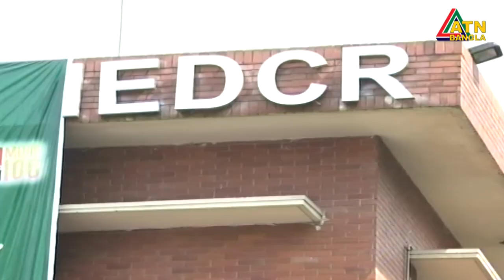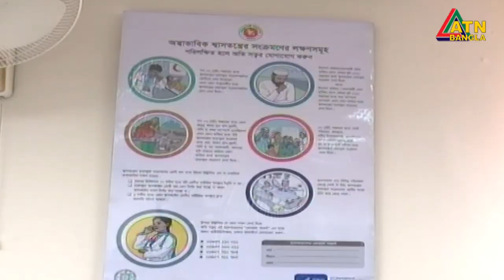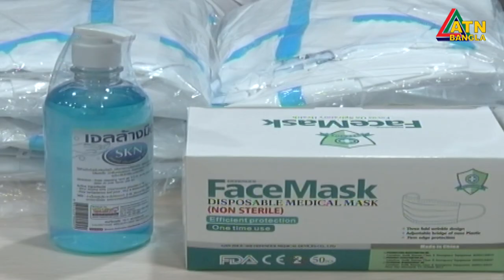এটিএন বাংলা সকালের সংবাদ | ATN Bangla News at 10am | 29.03.2020